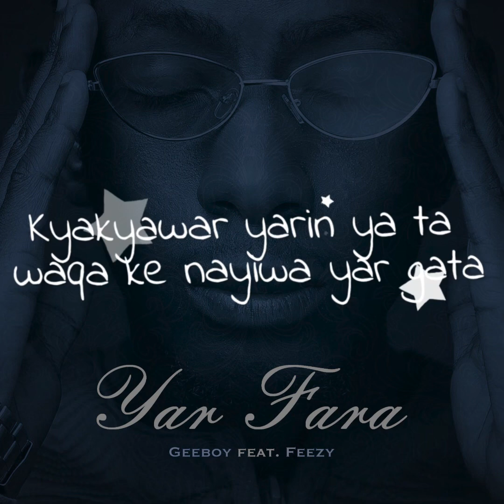Yar Fara lyric video